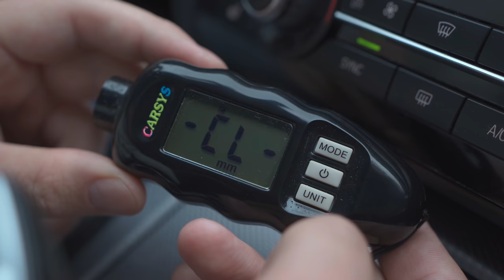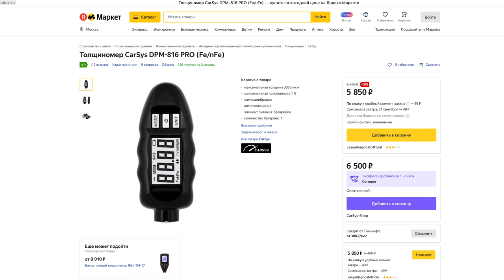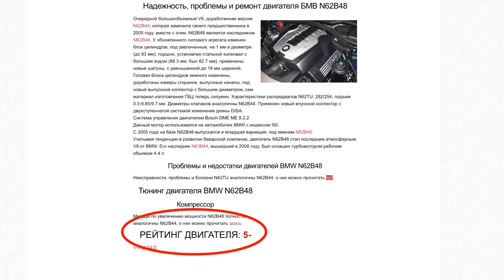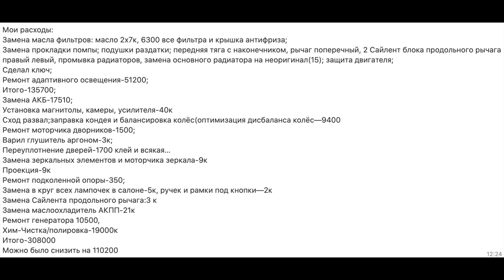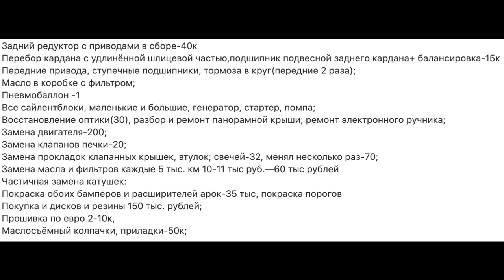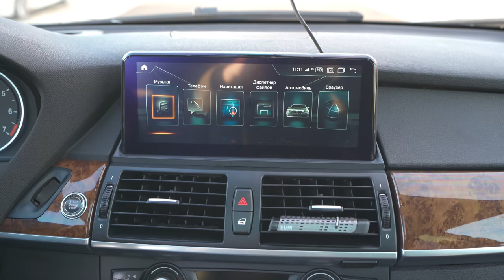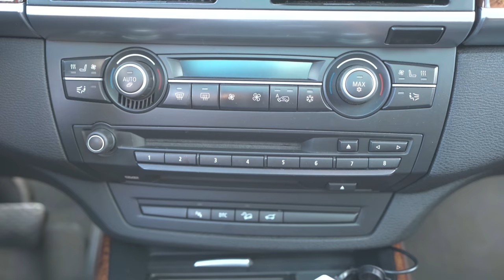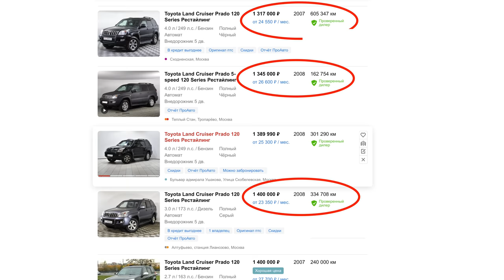БМВ Х5 за 965,000р и РЕАЛЬНЫЕ ЦЕНЫ НА СОДЕРЖАНИЕ! ЭТО НЕ ПОНТЫ, А ЧЕТКОЕ РЕШЕНИЕ. ОТЗЫВ ВЛАДЕЛЬЦА.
Ситуация на рынке с новыми машинами скатывается на дно все больше и больше. И уже многие находят более выгодным купить премиального немца и вложиться в него нежели, чем брать новый Поло за 2 млн... Так вот давайте сегодня послушаем владельца БМВ Х5 в богатой комплектации, но 2007 года. Сколько ушло денег на содержание? Все ответы от первого лица в этом видео ролике. 📺
Тайм коды:
00:00 Бумер Х5ый за 965,000 рублей
01:11 Всем кто хочет новый или с пробегом авто
03:00 Знакомьтесь Роман. Ты зачем это купил?
04:58 Что под капотом у этой машины?
05:35 Реальный расход в городе и трассе
06:11 РАСХОДЫ. Вот тут готовьте калькулятор 📌
08:20 А СТОЛЬКО вложил предыдущий владелец 📌
09:38 Да нафига она нужна?
11:26 Кем работает Роман?
12:16 А еще скоро цепи менять +100,000 к расходам
12:36 В этом одна из сути вторички этих годов.
14:40 Поехали прокатимся
16:06 Что по фишкам и функционалу?
18:20 Педаль в пол бензин ведрами
18:45 Всё это говно и мы в нём копаемся не от хорошей жизни 📌
20:50 Кто будет следующий?